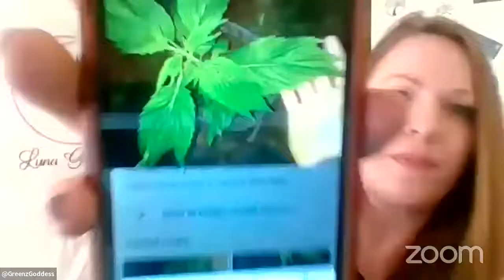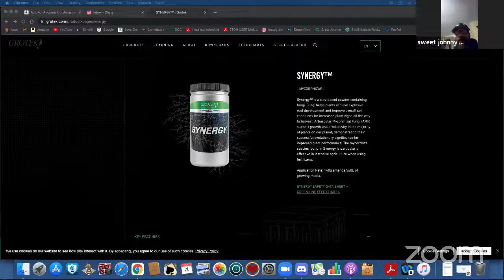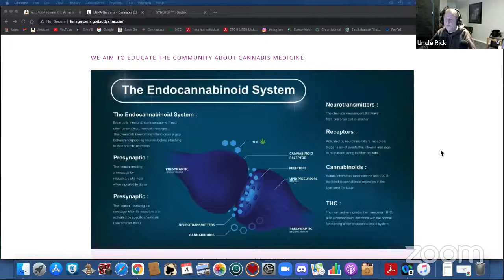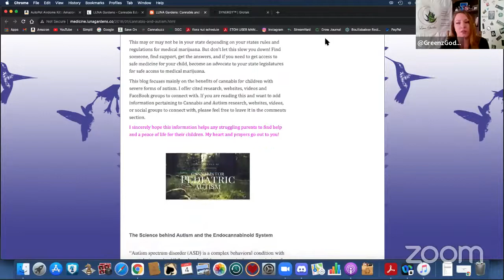#171 Tuesday Night Toke, With Greenz Goddess